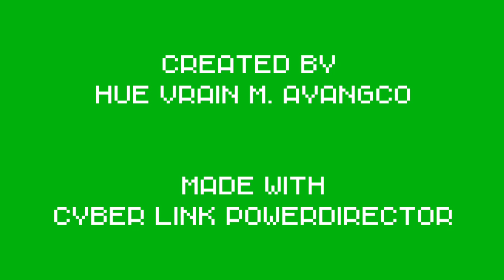[PLP] My Characters Part 14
You can copy my characters if you want.